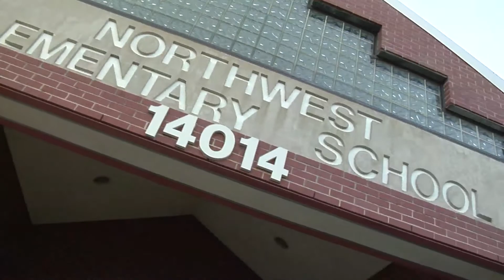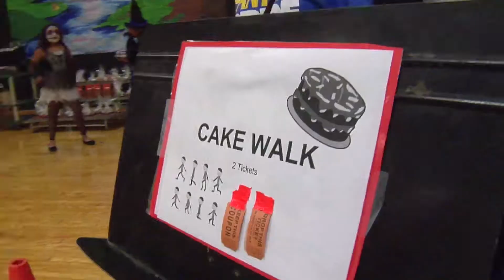NW Fall Festival 2017